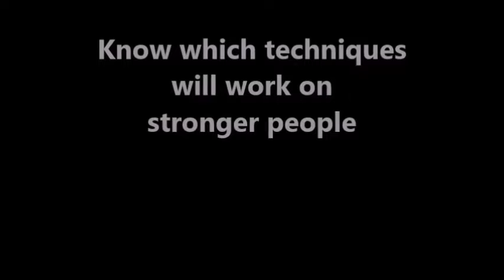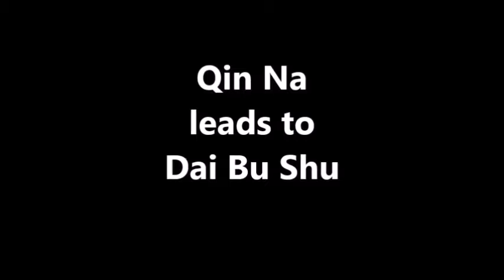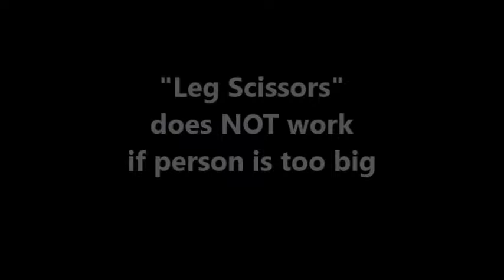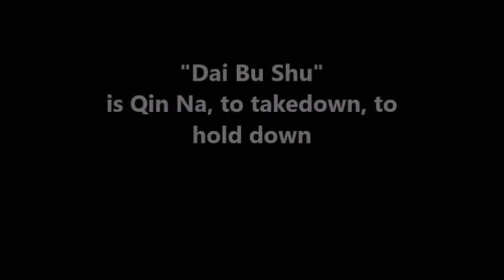Shuai Jiao Dai Bu Shu 逮捕術 - police arresting techniques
This clip from our private collection offered here for FREE! We have MANY ONLINE KUNG FU COURSES at

Shuai Jiao (Chinese wrestling) and Tibetan Lama Pai Kung Fu (Chan Tai San lineage)

NY San Da is the official headquarters of the Lion's Roar Kung Fu Association and Sifu David A Ross is a lineage holder as an adopted (Baai Si) disciple of the late Master Chan Tai San. Sifu Ross is an expert in San Da (free fighting) application, having trained hundreds of fighters who have fought sanshou, san da, muay thai and mixed martial arts.

Our online courses give everyone access to material that is generally hidden as "secrets". REAL APPLICATION, as proven around the world in various venues by NY San Da fighters.